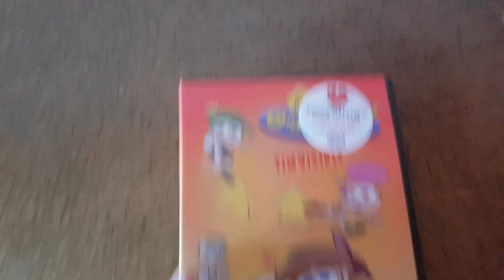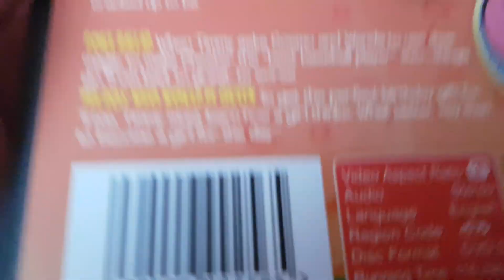The Farly oddparents: Timvisble DVD unboxing